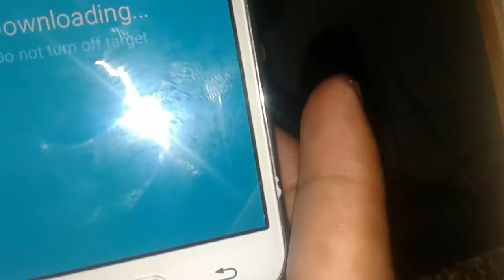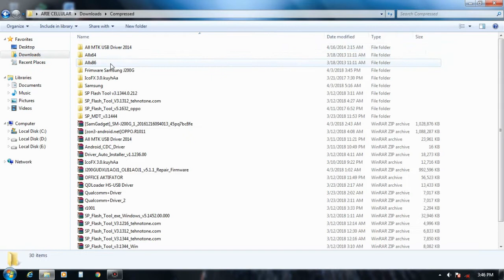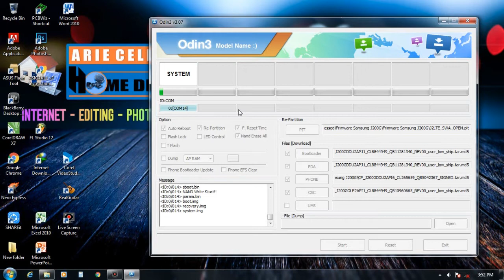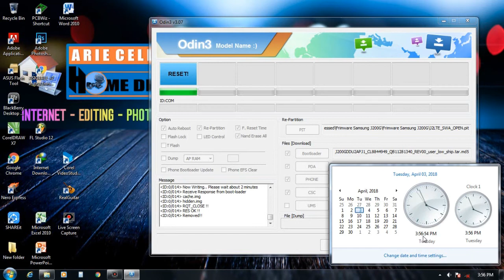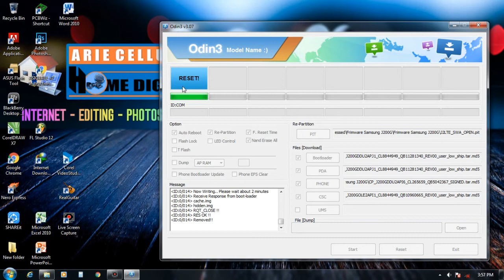Cara Flash Hp Samsung j2 SM J200G (Bootlop)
TRIK HANDPHONE
SELAMAT MALAM SEMUANYA MARI KITA BELAJAR LAGI KALI INI KAMI SHARE TENTANG HANDPHONE MEBAHAS TENTANG CARA FLASH HP SAMSUNG J200G YANG BOOTLOP,
Silahkan alat tempurnya download semua disini :